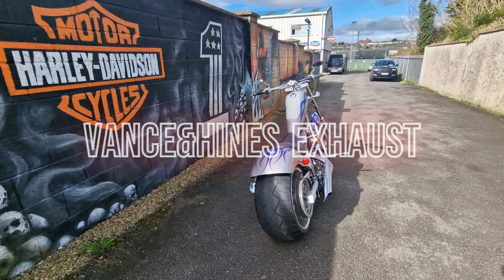2005 Iron Horse Chopper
2005 Iron Horse Chopper

A custom bike in Beautiful condition

124" S&S Motor

Vance&Hines Exhaust

Fully Serviced and 6520 Miles from original

A real head turner

Any motorcycle make, model and year assessed for part exchange, include your name, pictures, year, mileage, odometer reading, extras, modifications and any other relevant motorcycle information by whatsapp message to 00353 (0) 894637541